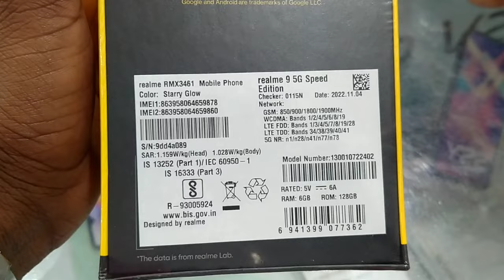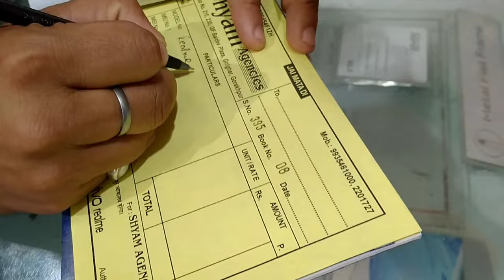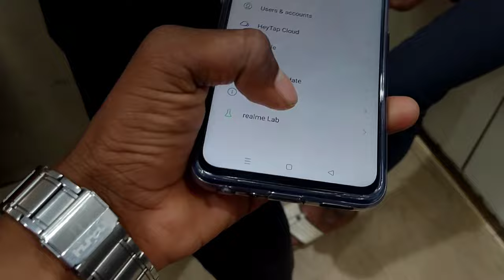New Mobile Unboxing || Realme 9 5G Speed Edition#video#new#viral#mobile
|| New Mobile Unboxing || Realme 9 5G Speed Edition#video#new#viral#trending#vlog#kanhaiyaallvlog

महत्वपूर्ण 👉  यह विडियो सिर्फ मनोरंजन के लिए है
इस विडियो में किसी कलाकार या अन्य व्यक्ति को ठेस पहुंचाना नहीं है

सुचना 👉  इस विडियो में किसी व्यक्ति का निजी मामला  से सम्बन्ध नहीं है
कृपया इस वीडियो को दिल पर ना लें

🙏please saport me guys
कन्हैया आल ब्लॉग Love you